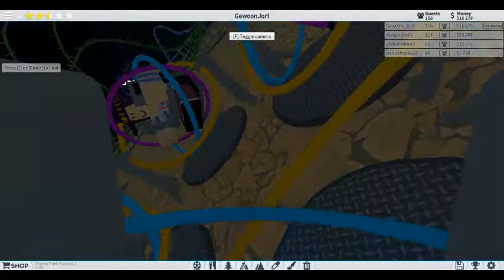ROBLOX #3 EEN PRETPARK BOUWEN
In deze aflevering ga ik een pretpark bouwen
Veel kijkplezier!